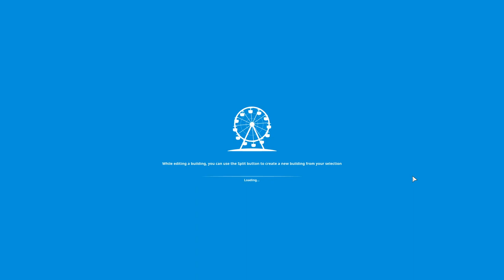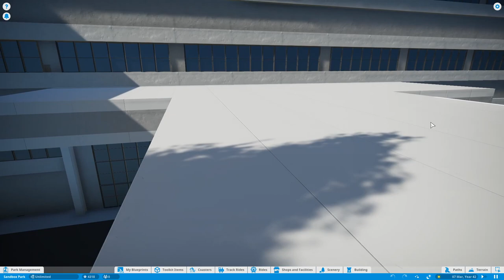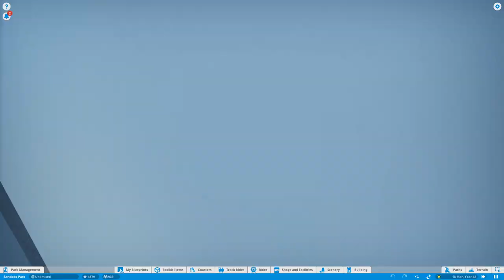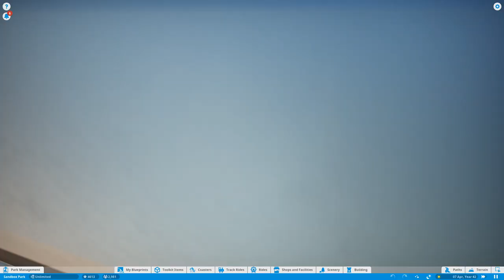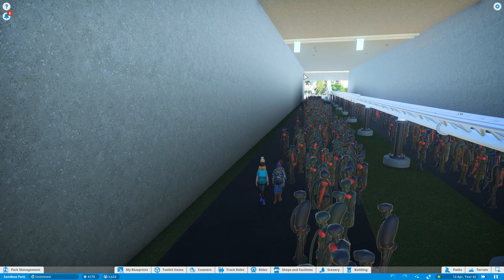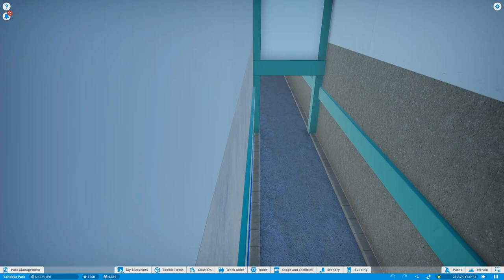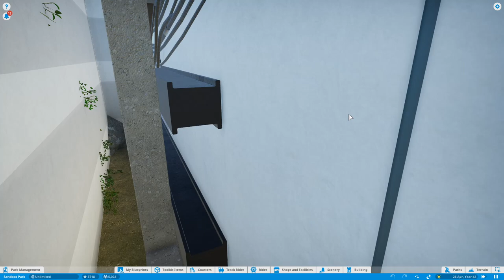"The Walking Dead Park" by xtraordinar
Today I explore "The Walking Dead Park" by Steam Workshop creator xtraordinar, and ride the huge coaster that spans the entire park.  If you are a fan of the series I would definately recommend checking it out which you can do on Steam's Workshop and you can visit xtraodinar's other creations using the links below.